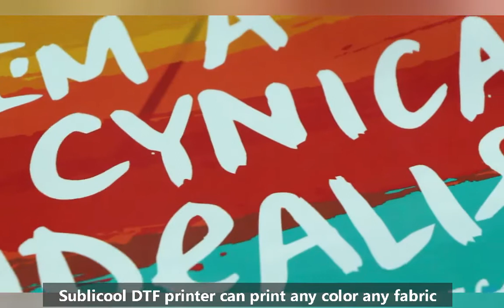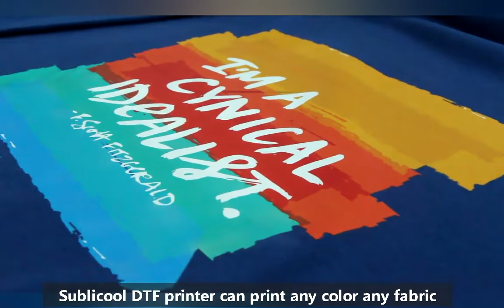Lets Testing the 2022 New DTF Printer Together!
DTF Printer Supplier New A3+/60cm DTF roll printer,
4720/i3200 printhead,maintop software, poder ,shaker Heater Dryer All in one
can print any color any fabric on T-shirt or hoodie hat bag etc, Small footprint, low cost, small investment, quick return